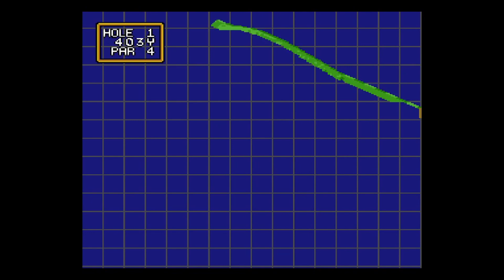SNES HAL's Hole in One Golf gameplay overview (no commentary)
Super Nintendo HAL's Hole in One Golf gameplay overview no commentary.